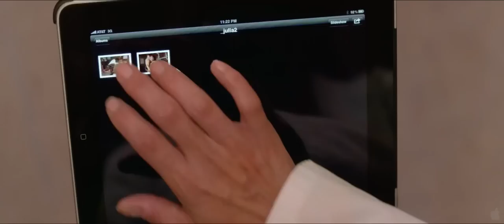Horrible Bosses 2011 (Hun.&.Int.Sub. Trailer HD 1080p)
Förtelmes főnökök
(Horrible Bosses)

színes, magyarul beszélő, amerikai vígjáték, 100 perc, 2011

rendező: Seth Gordon
forgatókönyvíró: Michael Markowitz, John Francis Daley, Jonathan M. Goldstein
zeneszerző: Christopher Lennertz
operatőr: David Hennings
producer: Brett Ratner, Jay Stern
vágó: Peter Teschner

szereplő(k):
Jennifer Aniston (Dr. Julia Harris)
Jason Bateman (Nick Hendricks)
Charlie Day (Dale Arbus)
Jason Sudeikis (Kurt Buckman)
Colin Farrell (Bobby Pellitt)
Kevin Spacey (Dave Harken)
Jamie Foxx (Motherfucker Jones)
John Francis Daley (Carter)
Lindsay Sloane (Stacy)
Donald Sutherland (Jack Pellit)